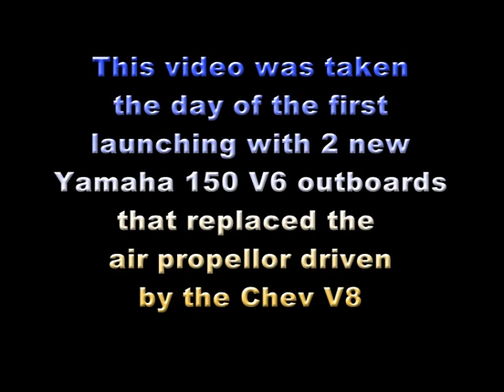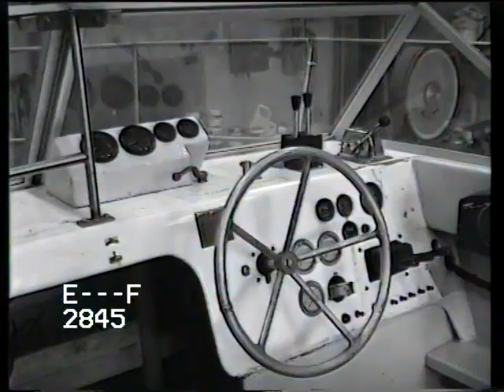Part 1 - The Hammond Family of Robbin's Island (NW Tas) amphibious Tri Hull "Montagu Tom" (PART 1)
Experimental amphibious boat owned by the Hammond family of Robbins Island. Hull is a Henry Hobson 24' Tri-Hull built in Wynyard, Tas. Gene Hammond's dream was to be able to travel between the family's two properties at Montagu, on NW Tasmania and across a tidal channel to Robbins Island and drive onto the land.  Gene designed this vessel on the idea of the "blow boats" in the swamps of America. Initially, a 454 Chev V8 engine was mid mounted on the deck, with an aircraft propeller blade for propulsion which was a frightening thing. This idea proved unsuccessful, so the prop was removed and the V8 engine remained to power a hydraulic pump which then propelled the wheels, steering and raising/lowering the legs. This video was filmed after Gene's passing around 1991 by Danny Neilson of Coastal Marine, Somerset after he fitted the twin 150hp Yamaha outboards. Although Gene's dream became reality, the equipment was far too heavy and unpractical so the boat was stripped and returned to it's conventional state. "Montagu Tom" as the boat is named (after a resident Great White Shark) is still in use today after thousands of crossings to and from the Robbins Island, been sunk several times and has been repowered at least 3 times. Filmed at the helm are a very young John Hammond and his good friend Neil "Kingo" Kingston who engineered the boat. (PART 1)